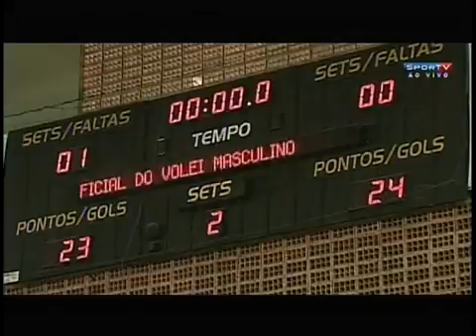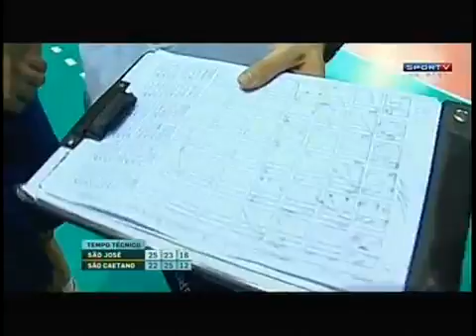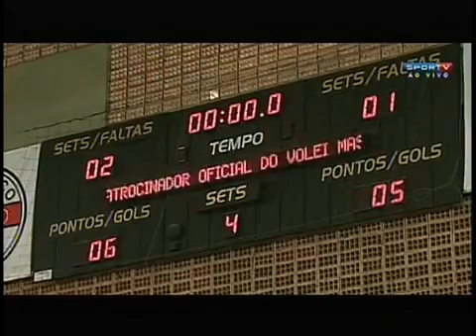Danilo Gomes Outside hitter nº 1 blue video 2